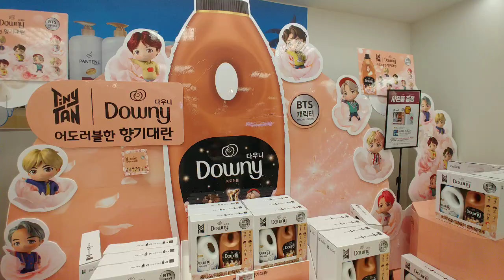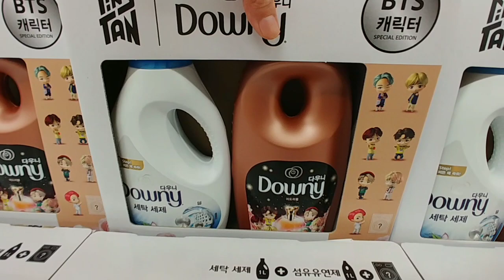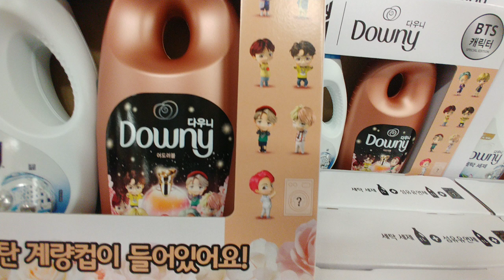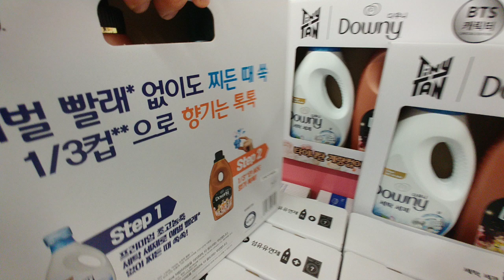BTS 방탄소년단 다우니 세제 타이니탄 캐릭터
BTS 방탄소년단 다우니 세제.

다우니 세재를 사면 BTS 방탄소년단 타이니탄 캐릭터가 인쇄된 세제 계량컵을 줍니다.

캐릭터가 귀엽습니다.^^